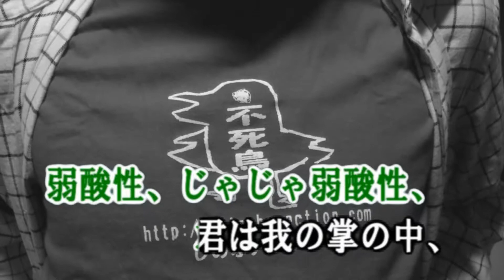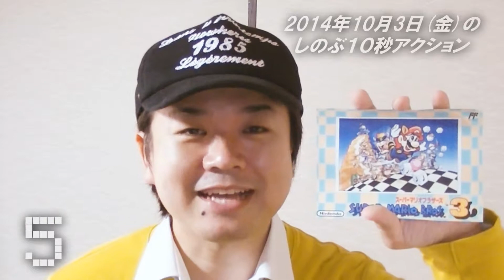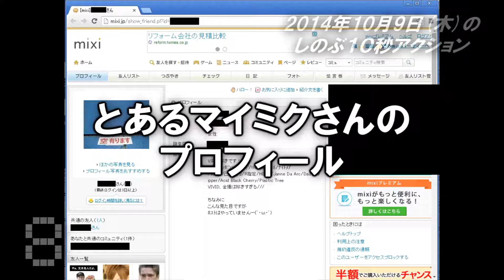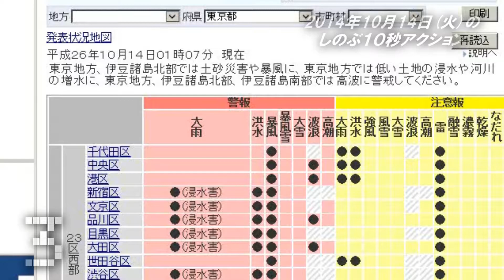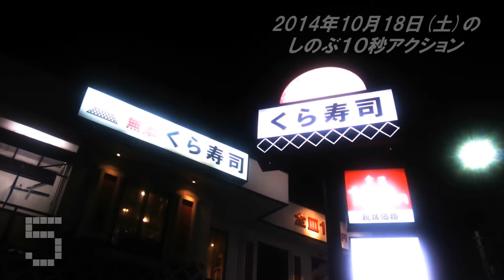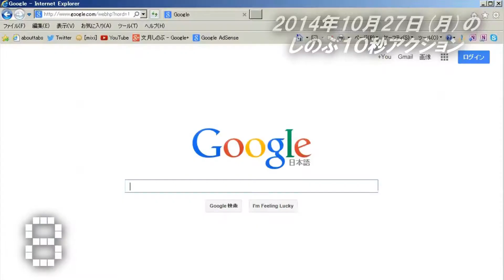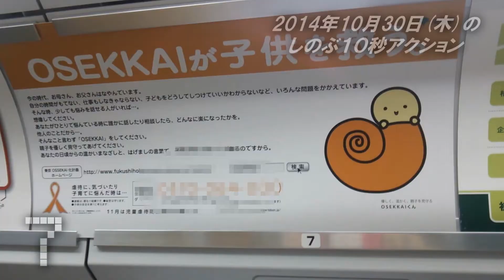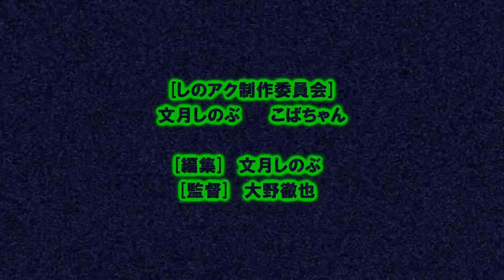しのぶ10秒アクション2014/10/31「１０月まとめ」（しのぶアクション第576回）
始発待ちウォーカー・山手線一周の名人こと、文月しのぶです。

細々と生き残っている「しのぶアクション」サイトはこちら！